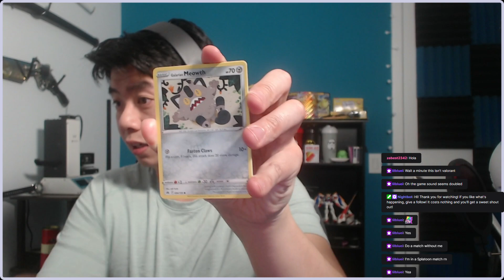forest time!!! Join 750 Follow goal for game draw! - Now Playing- stuff?- Get your Free Sticker!